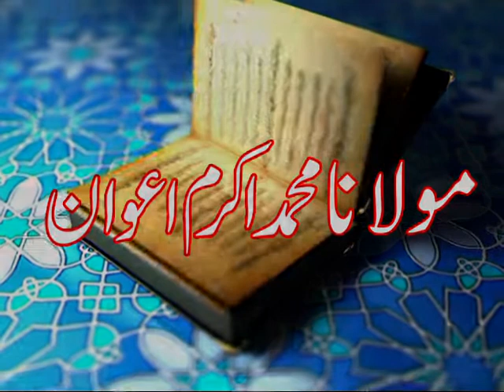Tafseer Ayat 217 Al Baqarah | PARAH 2 Punjabi Tafseer Quran